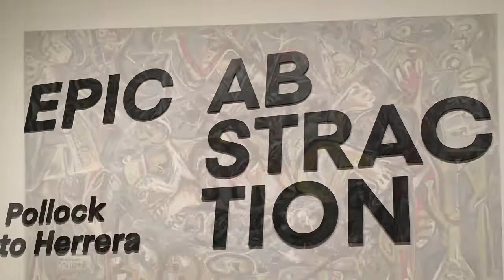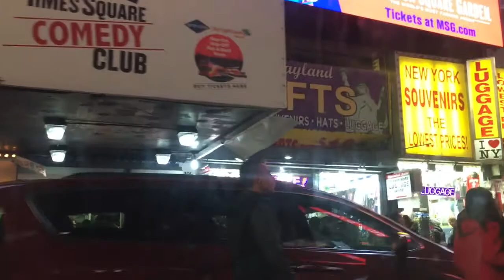My Movie 9